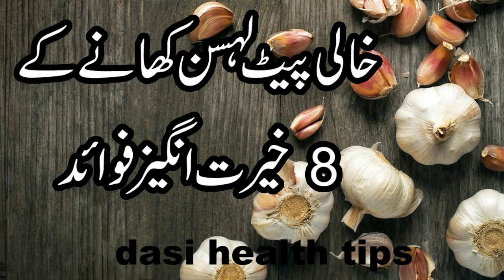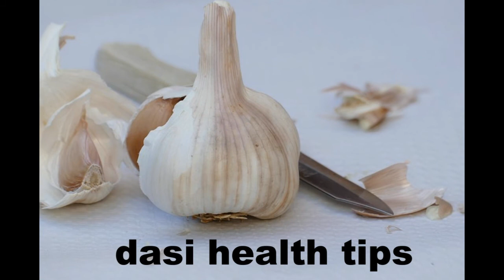Lehsan ke fayde Nihaar Mu Lehsan Khaney Ke Fawaid| Health Benefits of Garlic in Urdu / Hindi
Nihaar Mu Lehsan Khaney Ke Fawaid | Health Benefits of Garlic in Urdu / Hindi

Garlic or Lehsan is one of the magical natural food that you must eat daily. Lahsun ke itne fayde hain k aap har roz kahna chahain ge. Is ke istemal ke ke kai tarike hain magar best is that you should eat it in the morning empty stomach. This video is all about Subh nihar munh lehsun khane ke fawaid in urdu.

lehsan ke fayde